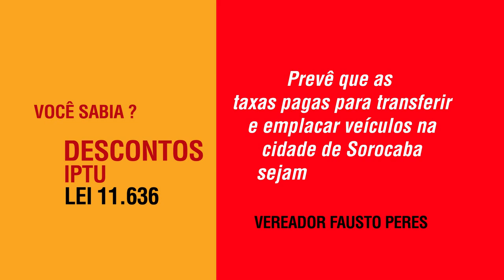É Lei em Sorocaba - Transferência de veículos garante desconto no IPTU